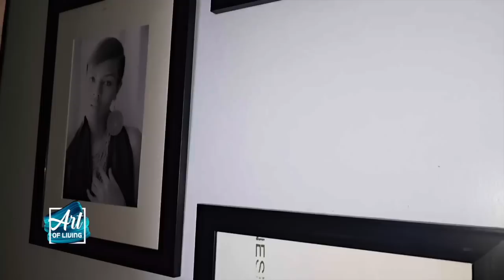The Modern Country Home Of Violet Karanu, Life Mashinani!